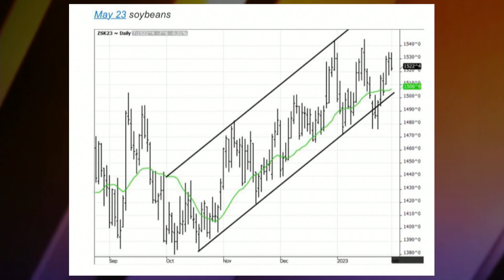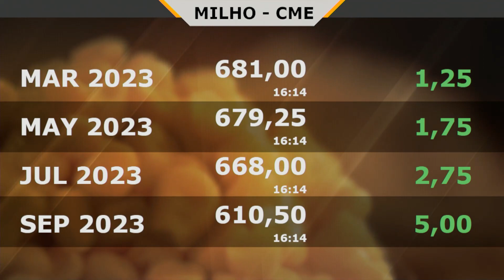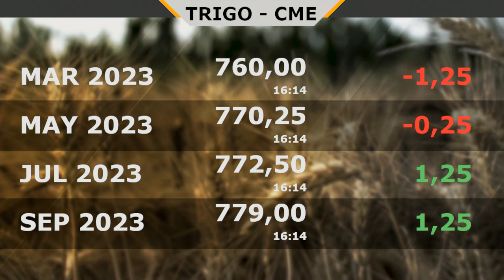Queda técnica em Chicago com soja procurando suporte nos US$15/bushel